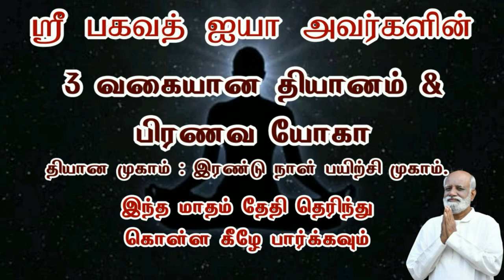Dr. டாக்டர். முத்துக்குமார் MD. DCH அவர்களின் அறிமுகம் பகுதி 1 - Sri Bagavath ஐயா